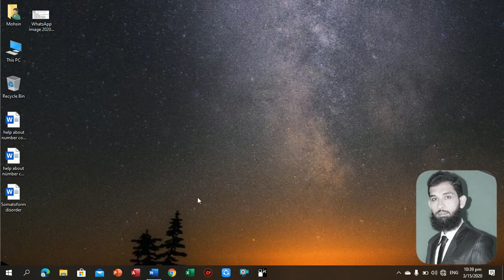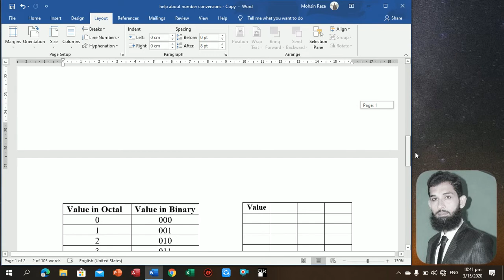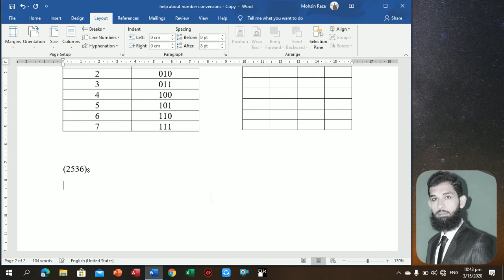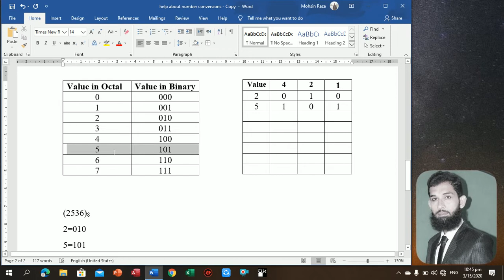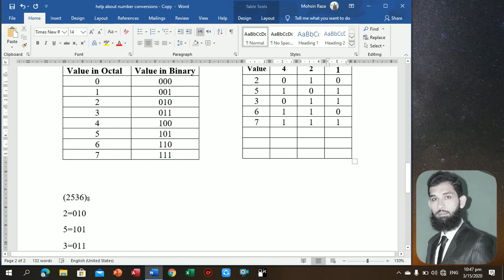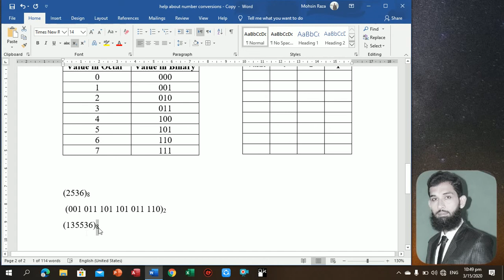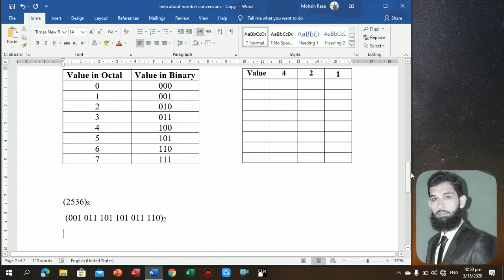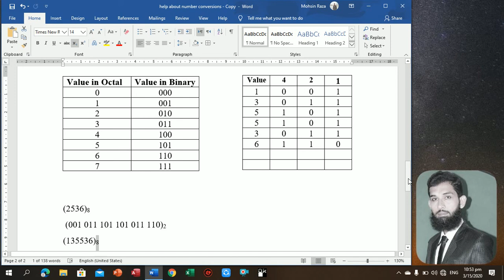octal to binary and binary to octal conversion............ in Urdu / Hindi